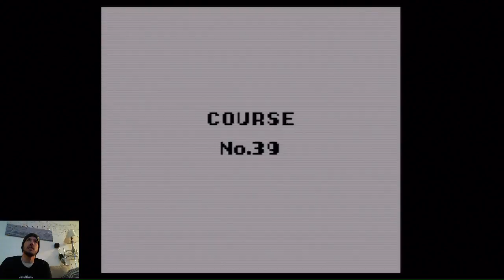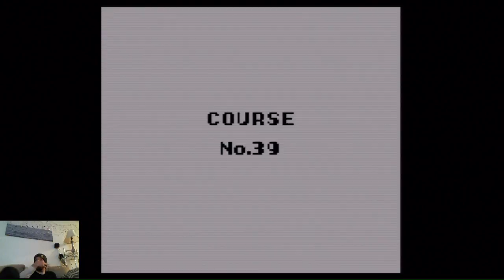Wario Land let's play pt 7 - Ennui Go gaming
Jarred of Ennui Go tearing through a let's play of one of his childhood favorites; the 1993 GameBoy classic Wario Land: Super Mario Land 3.

If you like what you see here, or even if you don't, come on over and visit us we'd love to hear from you!